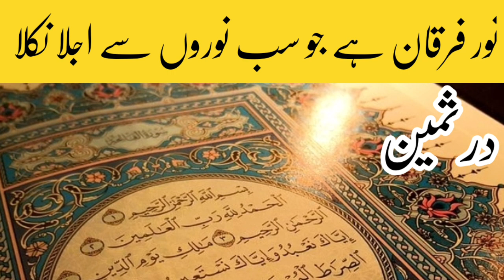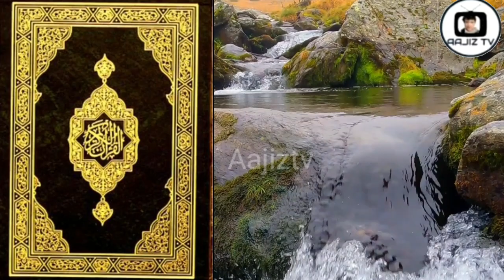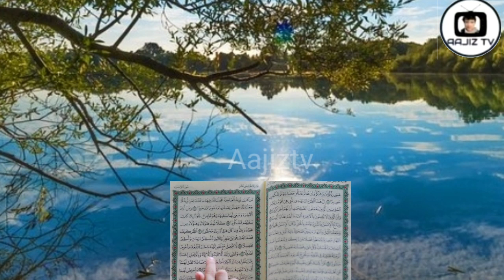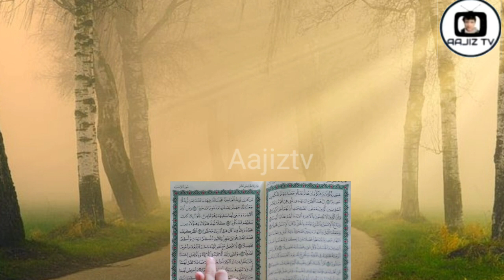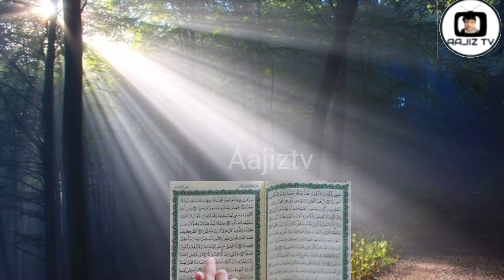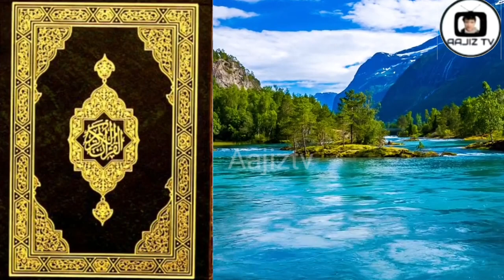نور فرقاں ہے جو سب نوروں سے اجلا نکلا درثمین آواز اسحاق عاجز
Noore Furqan Hay Jo Sab nooron Se Ajla Nikla Dure Sameen Voice Ishaq Aajiz By Aajiztv